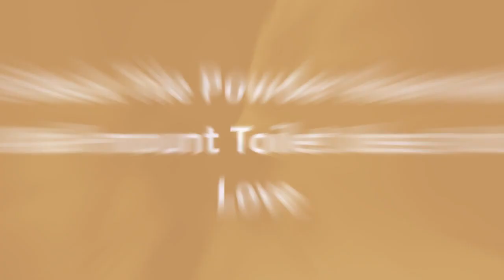75 Black Tile Powder Room With A Wall-mount Toilet Design Ideas You'll Love 💎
0:00:00 - Intro
0:00:12 - Black Tile Powder Room With A Wall-mount Toilet Design Ideas You'll Love: Inspirations 1 to 25
0:03:03 - Black Tile Powder Room With A Wall-mount Toilet Design Ideas You'll Love: Inspirations 26 to 50
0:06:07 - Black Tile Powder Room With A Wall-mount Toilet Design Ideas You'll Love: Inspirations 51 to 75

👋  Well hey!

Thanks!❤️